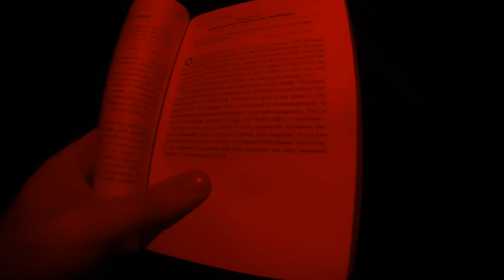2 Day Solo Trek In Costa Rican Jungle Hidden Waterfall Rain Forrest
Two days in the Costa Rican jungle.
The trek was around 4 hours in and another 4 out.

Boots
Military Surplus Altbergs from ebay